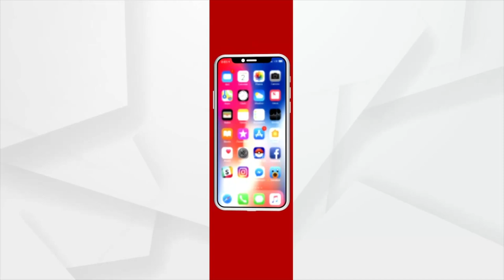ଅଭାବବିକ୍ରି ପାଇଁ ଟ୍ରାକ୍ଟର ଚଲାଇ ବନ୍ଧା କୋବି ଫସଲ ନଷ୍ଟ କଲେ ଚାଷୀ